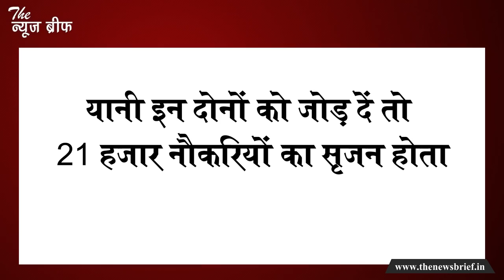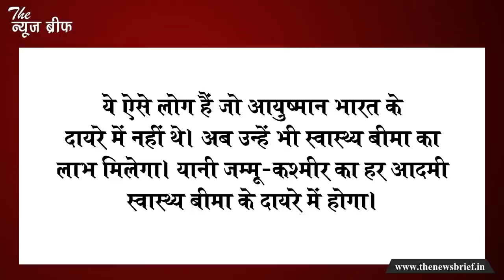जम्मू-कश्मीर के लिए मनोज सिन्हा का मास्टर प्लान यहां जानिए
स्वतंत्रता दिवस के मौके पर असली चांदी जम्मू-कश्मीर के लोगों की होती नजर आ रही है। देश के 74वें स्वतंत्रता दिवस की पूर्व संध्या पर जम्मू-कश्मीर के उपराज्यपाल मनोज सिन्हा ने जो बातें कहीं उनसे तो कुछ ऐसी ही तस्वीर निकल कर सामने आ रही है। अपने संबोधन में मनोज सिन्हा ने एक तरह से जम्मू-कश्मीर के लिए अपने मास्टर प्लान की एक छोटी सी झलक भर दी है। लेकिन इस छोटी झलक का असर बहुत व्यापक नजर आ रहा है। आइए आपको कश्मीर को लेकर मनोज सिन्हा की तैयारी का एक नजारा दिखाते हैं।

मनोज सिन्हा ने उपराज्यपाल के रूप में अपना पहला स्वतंत्रता दिवस समारोह संदेश दिया। वैसे तो उन्होंने जम्मू-कश्मीर की स्थिति में आमूल-चूल बदलाव लाने के लिए 5 सूत्र दिए लेकिन हम संक्षेप में सीधे आपको उनके असल मास्टरप्लान की तरफ लेकर चलते हैं। मनोज सिन्हा ने कहा कि जम्मू-कश्मीर में 11 हजार पदों पर नियुक्ति प्रक्रिया शुरू कर दी गई है। इतना ही नहीं, 10 हजार खाली पदों पर जल्द ही नियुक्ति प्रक्रिया शुरू होगी। यानी इन दोनों को जोड़ दें तो 21 हजार नौकरियां का सृजन होता दिखाई दे रहा है।

2011 की जनगणना के मुताबिक जम्मू-कश्मीर की कुल आबादी ही सवा करो है। छोटे से प्रदेश में 21 हजार सरकारी नौकरियों का सृजन एक बड़ी बात है। आप कल्पना कीजिए कि इसी रेशियो में अगर यूपी में नौकरियों सृजन हो तो झटके में लाखों लोगों को सरकारी नौकरी मिल जाए।

जम्मू-कश्मीर को लेकर आजादी की पूर्व संध्या पर खुला मनोज सिन्हा के पिटारे से केवल नौकरियों वाली बात ही नहीं निकली है। मनोज सिन्हा ने यह भी बताया है कि वह पीएम मोदी के आत्मनिर्भर भारत योजना के तहत घोषित किए गए पैकेज से राज्य के लिए 20 हजार करोड़ रुपये लाने की तैयारी में भी हैं। मनोज सिन्हा ने निवेश आकर्षित करने की तैयारी की है। इसके तहत शिक्षा केंद्र, आईटी हब और मेडिसिटी डेवलप करने की तैयारी है। यानी पब्लिक के साथ-साथ प्राइवेट प्लेयर्स की मदद से भी हजारों की संख्या में रोजगार का सृजन होना है।

मनोज सिन्हा ने ऐलान किया है कि स्वतंत्रता दिवस के अवसर पर जेके हेल्थ स्कीम के तहत सूबे के एक करोड़ लोग शामिल किए जा रहे हैं। ये ऐसे लोग हैं जो आयुष्मान भारत के दायरे में नहीं थे। अब उन्हें भी स्वास्थ्य बीमा का लाभ मिलेगा। यानी जम्मू-कश्मीर का हर आदमी स्वास्थ्य बीमा के दायरे में होगा। मनोज सिन्हा ने इन ऐलानों से एक बार फिर साफ किया है कि दिल्ली से उन्हें एक नए जम्मू-कश्मीर के निर्माण के लिए भेजा गया है और वे इस दिशा में जुट गए हैं।